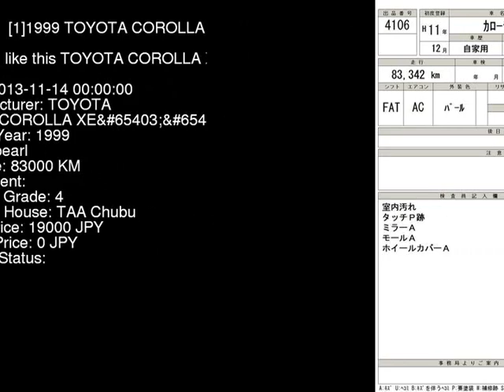1999 TOYOTA COROLLA XELTD EE111 - Japanese Used Car For Sale Japan Auction Import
1999 TOYOTA COROLLA XELTD EE111 - Japanese Used Car For Sale Japan Auction Import EE111,TOYOTA,COROLLA,XELTD,TAA Chubu,jdmvip,vip,jdm,cars,japan,jdmvip.com,japanesecars,usedcars Japanese Used JDM Car For Sale At Auction in Japan for Import